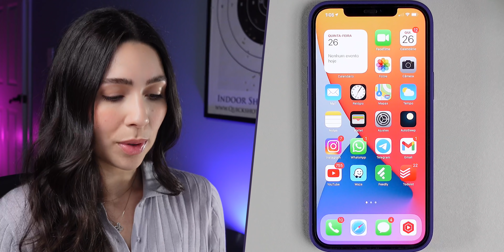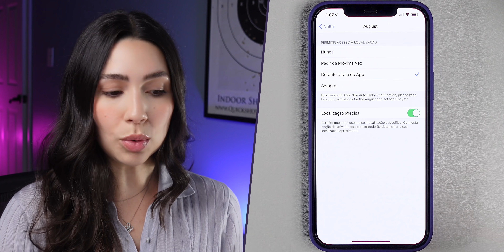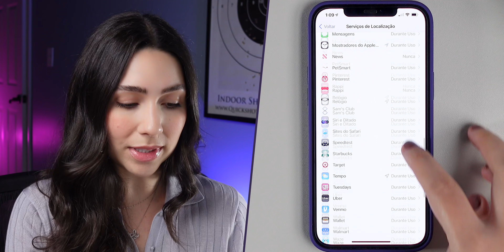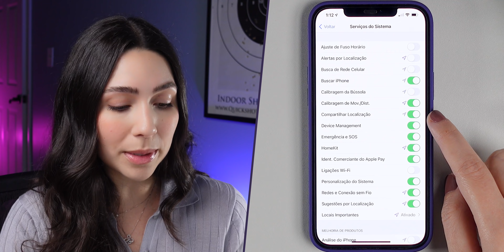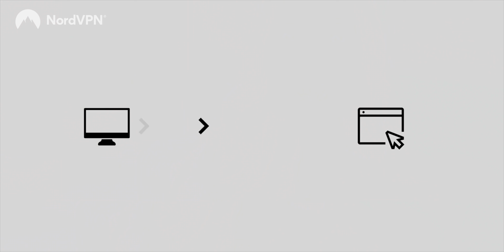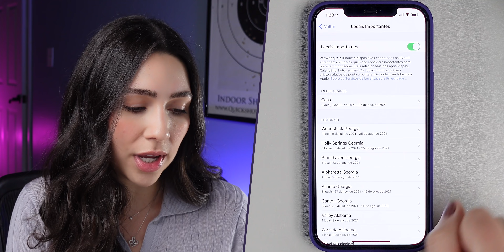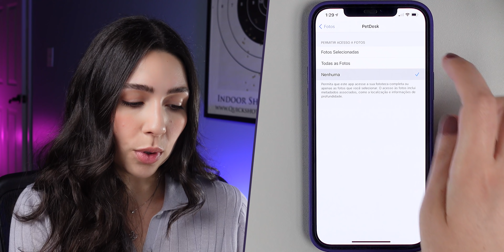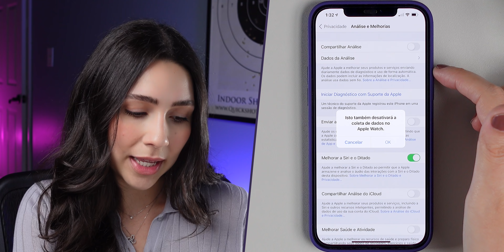Ajustes de PRIVACIDADE que você deve mudar no seu iPhone!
para adquirir um plano de 2 anos e ganhar 4 meses GRÁTIS

🎥 Meu Equipamento!